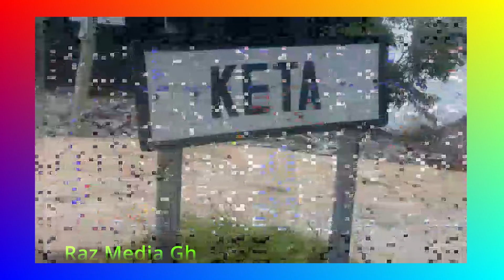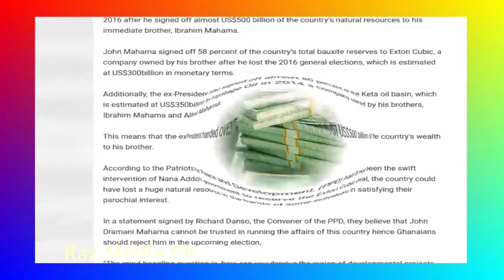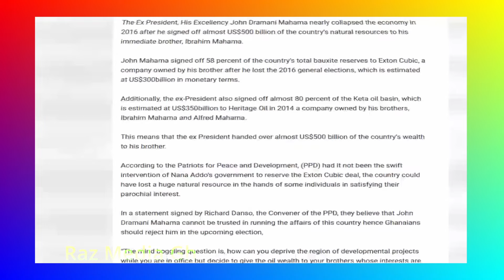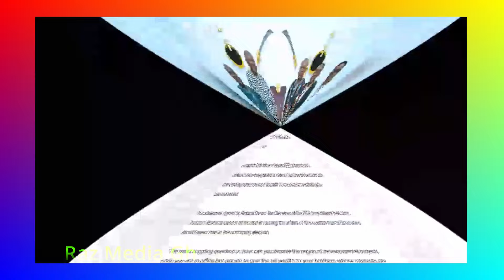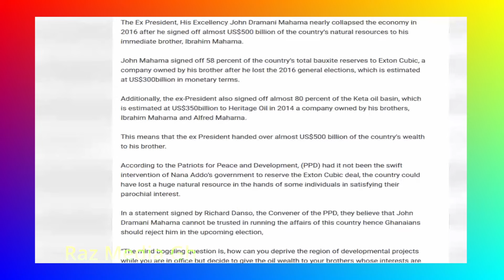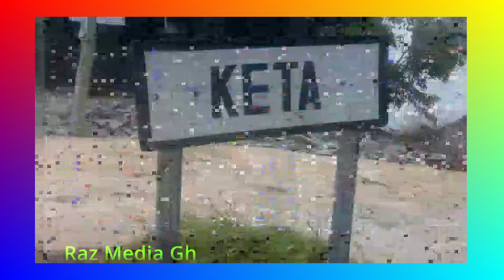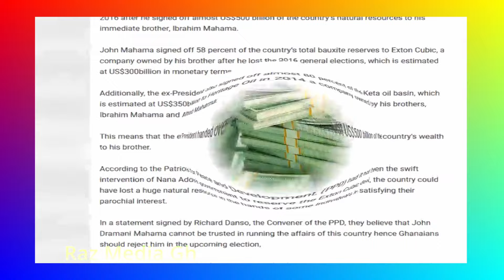Volta Chiefs and Youth Shocked by Mahama's Actions in Keta